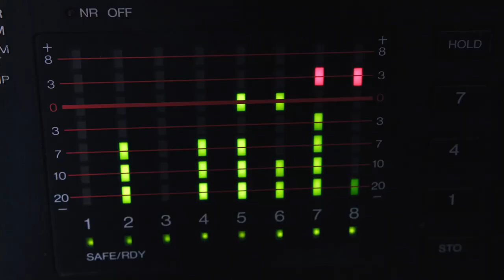عصام الستيوي عنصر من فرقة نغم باند الفنية في حلة جديدة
2. اضغط على الجرس (🔔) بجانب زر الاشتراك
3. شارك مقاطع الفيديو  مع أصدقائك وعائلتك
يشرفنا اشتراكك بالقناة